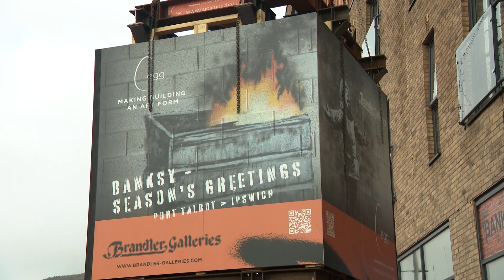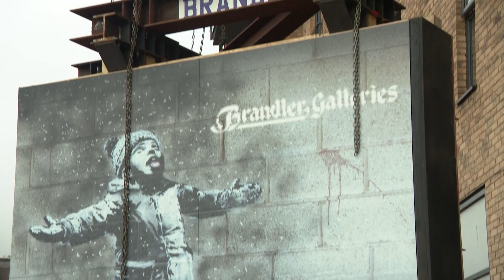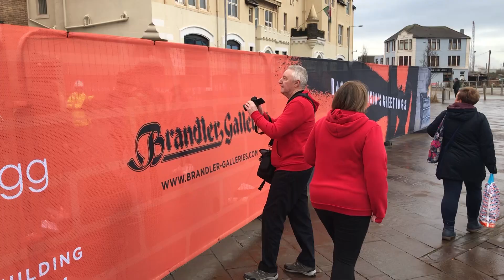Banksy Season's Greetings - Video report by ITV Wales correspondent Richard Morgan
The Egg Group are excited to announce the appointment by Brandler Galleries to relocate Banksy’s Season’s Greetings from Port Talbot, securing the future of the artwork for generations to come.

Report by Richard Morgan, ITV Wales correspondent.